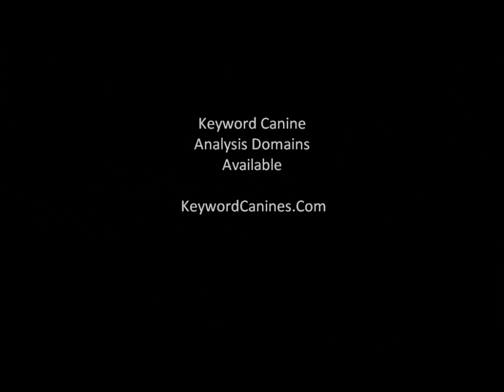Keyword Canine Analysis Domains Available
Today prior to getting almost all enthusiastic and also go to a market with all the finest amount you need to understand that the further the amount, the harder levels of competition you will deal with. It's always best to find a selection involving 55,500 to be able to 2 hundred,1000 researches month to month around the world an advanced brand-new comer to be able to website marketing.

Keyword Canine Analysis Domains Available Samples
An advanced expertise online marketer go in advance and select .com .org and .net, the larger searchess due to there being additional money being produced presently there. You might observe a new eco-friendly pub at the search results within the line 'competition'. It is deemed an signal tell you just how competing this kind of specific niche market influences Yahoo and google adverts industry and you may get Domains Available too. Some terms to think about keyword canine ranking tool,keyword canine related keyword list ,keyword canine research articles,keyword canine research software,keyword canine research tips,keyword canine research tool,keyword canine research tutorial,keyword canine traffic estimator,keyword canine generator.